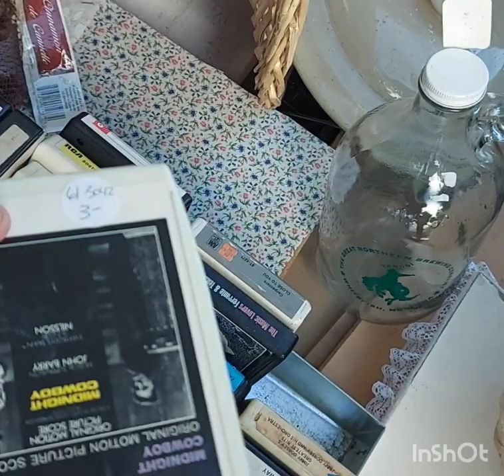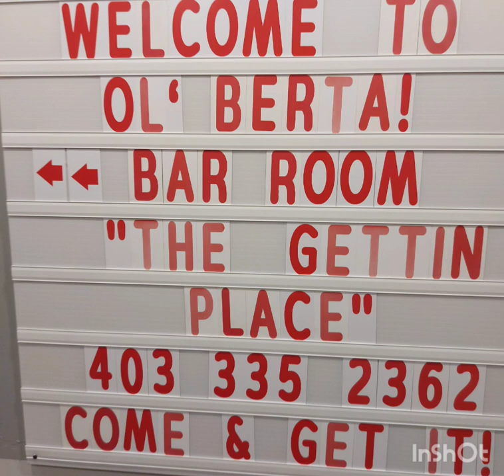Roadtrip to Didsbury and Mirror, AB. Whistle Stop Cafe for lunch.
Come on an adventure with us. Roadtrip to Whistle Stop Cafe. Mirror, AB

Instragram: newfieinthecorner